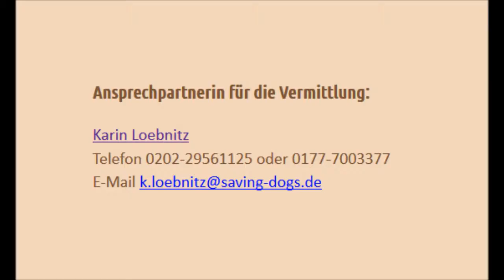Zuhause gesucht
Saving-dogs: für ein hundegerechtes Miteinander